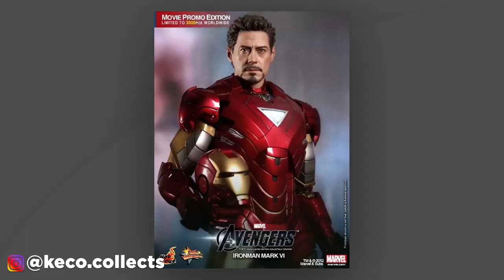The RAREST HOT TOYS Holy Grails of ALL TIME!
If there is ever a term more overused in the collecting world, it is the term "Grail" -- what exactly is that and are there actual Hot Toys grails? Let's take a look at the rarest and for some, the most expensive, Hot Toys ever!

If you haven't already, check me out with these these figures and more on my Toy Photography page!